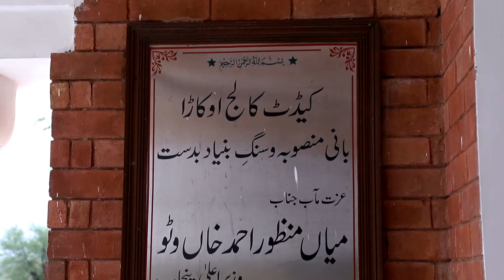Okara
Okara is the 25th largest city in Pakistan, known for its fertile and lush green fields it lies in between three major cities of Pakistan.